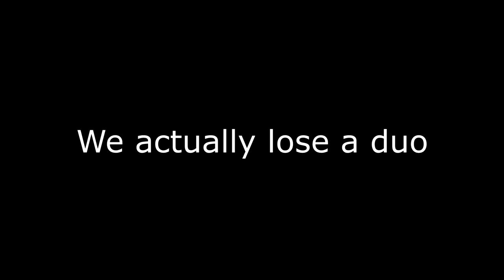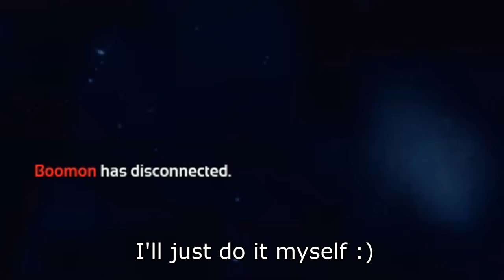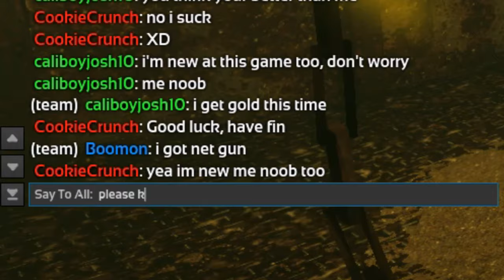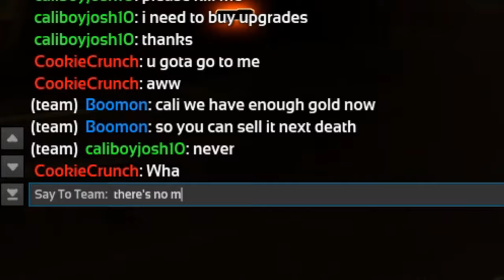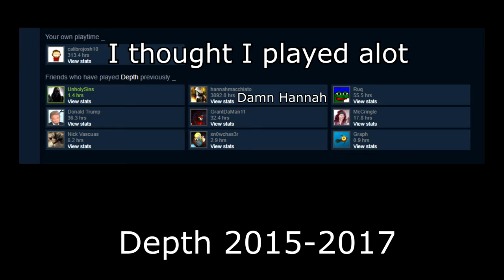My Journey playing Depth | 2014-2017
I can't believe I got so much footage from basically the start and hundreds of hours later. This kind of has a seeing me go from sucking at aiming as a diver, missing all my lunges as a shark to becoming one of the best sharks in the game.
I mostly played it solo, my sister Hannah played this alot with me eventually, wish I had footage of that, she played 10x more than me, was so glad to see her play and enjoy a game that is very niche.
Grant then got the game, he played for a bit, was nice to see him enjoy it as well, it's a weird game, even though it's unique and in my favorite genre. Some Rainbow Six Siege players got the game and had some fun teaching them the game.
The game is still updating and might do a few nights of playing this wonderful game. Can't wait to see what they do with the sequel, can't be any worse than Back 4 Blood :)

Timestamps:
0:00 First game as diver
4:29 First game as shark
5:54 My back can only last so long
8:41 A decently balanced game
12:19 Grant finally gets the game
13:00 Clutch
13:52 Mako not bad
14:21 Minefields
14:46 Great White beats Bleed
14:59 Think I'm getting good finally
16:35 Exploding harpoons
17:31 We did actually lose
18:04 Grant gets a triple
18:14 Lucky clutch
18:39 Montage Start-Hammerhead main
20:42 Gotta get that gold
21:46 Tresher my new main
23:20 Montange end-Terrible clip against the best diver player
24:14 April Fool event was funny
24:22 Clips with old Siege buddies
25:15 Grant thanks for playing this with me
26:23 Outro